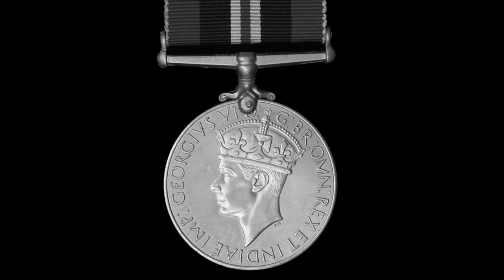War Story English